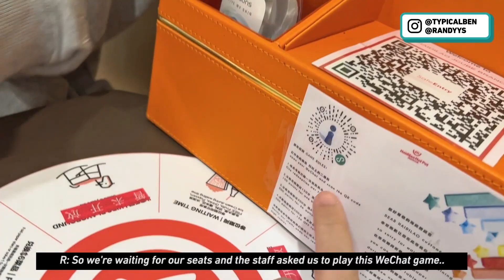Trying ALL HaiDiLao Secret Cheat Codes! *FREE FOOD & GIFTS* 海底捞隐藏秘密暗号! 免费食物和礼物!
We saw so many NEW Hai Di Lao secret cheat codes/hacks on TikTok and we are trying all of them in this video! Did we miss out on any secret code that you know of? Leave a comment to let us know!